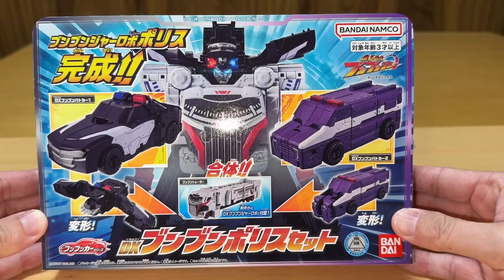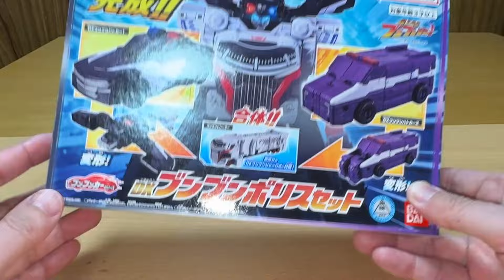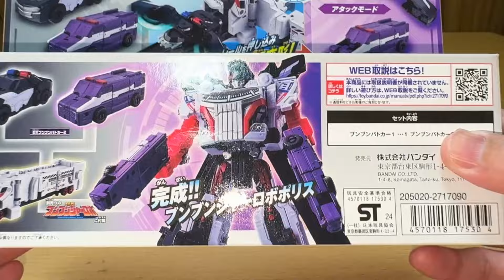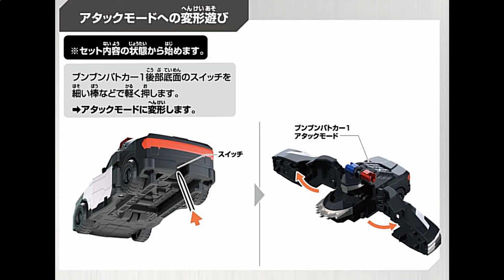警棒にも！？爆上戦隊ブンブンジャー DXブンブンポリスセットで再現予習！ブンブンジャーロボポリスに爆上合体！Bakuage Sentai Boonboomger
爆上戦隊ブンブンジャーDXブンブンポリスセットを買いましたので、開封と紹介、再現製作の予習をしました。
ブンブンパトカー1とブンブンパトカー2のポリスセット！

2020年1月9日に視聴者様を対象に年齢層のアンケートを実施して、下記の結果を得ました。
30歳以上(30 years or older) 58%
20歳以上(20 years or older) 12%
15-19歳(15 to 19 years) 12%
13-14歳(13 or 14) 8%
12歳未満(Under 12) 10%